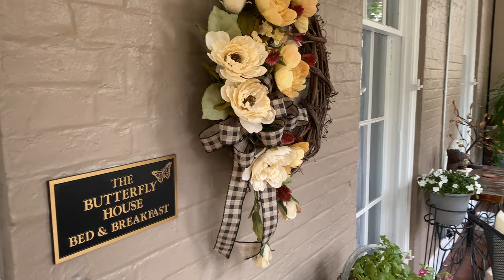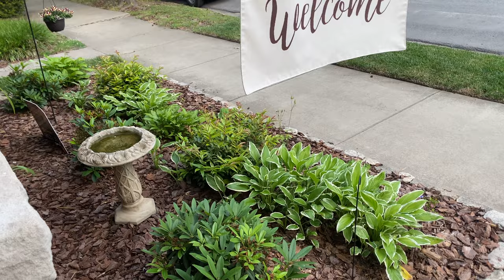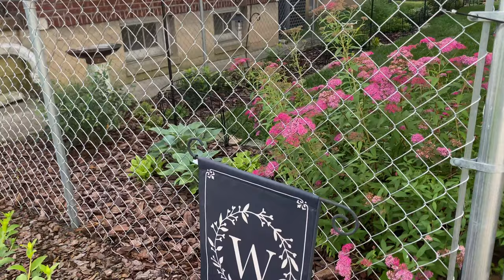The Butterfly House Bed and Breakfast Madison, IN 47250: Update June 2022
Updated video tour of The Butterfly House Bed and Breakfast in Madison, IN. It's summer at The Butterfly House, and many changes are taking place to the exterior of the property. An updated front porch and landscaping create an inviting and restful space for guests to enjoy the cool summer breezes after a busy day of exploring Madison. Call today to book your suite!

The Butterfly House Bed and Breakfast: The Perfect Balance of Historical Charm and Modern Comfort
618 E. 2nd Street, Madison, IN 47250